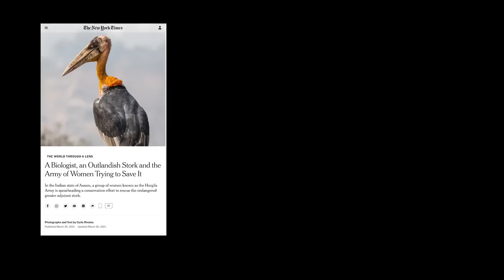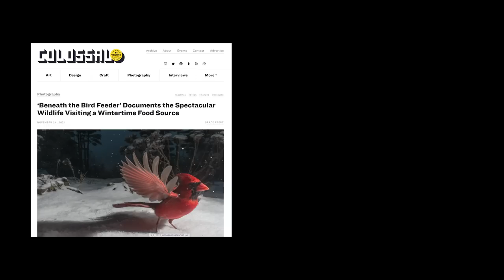Wildlife Selfies Beneath The Bird Feeder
While isolating in her home during the COVID-19 pandemic, wildlife conservation photographer Carla Rhodes actually ended up getting closer to her neighbors–the animals in her backyard.

Using a technique called “camera trapping,” where the camera senses the animal’s motion and automatically takes a photo, Rhodes was able to capture her animal subjects’ natural behaviors without human interference. Much of her work to get the best shot involves setting up the camera with ideal lighting, background, and creating an inviting space for the subjects to enter the frame. When they do, the close-up shots of their faces, wings, and tails are a surprising delight.

Carla Rhodes's “Beneath the Birdfeeder” project captures familiar birds, squirrels, and other backyard critters in an intimate, formerly unseen way. She hopes that by getting to see animals “on our level,” we learn to love, respect, and protect the wildlife we normally see from a distance.